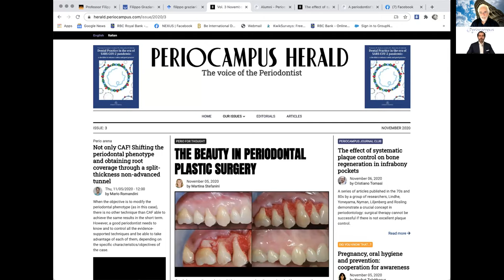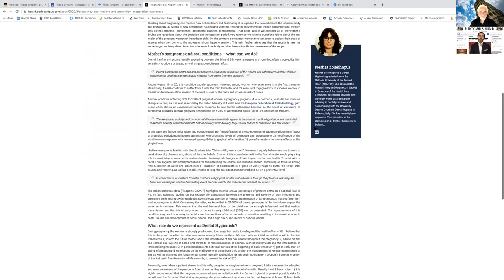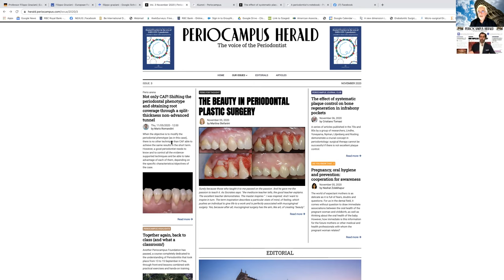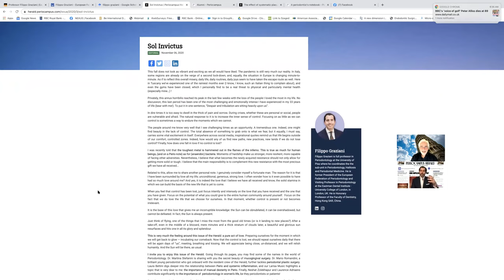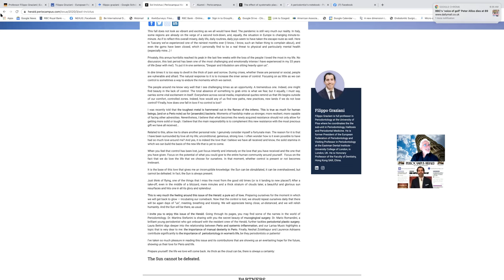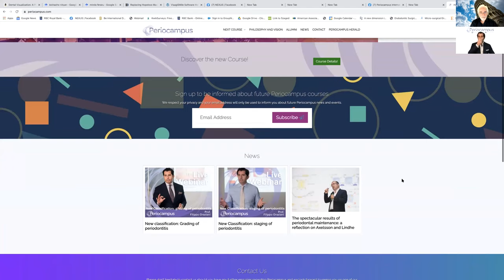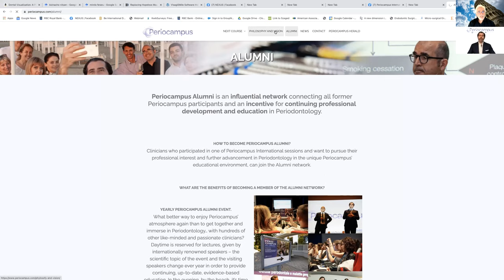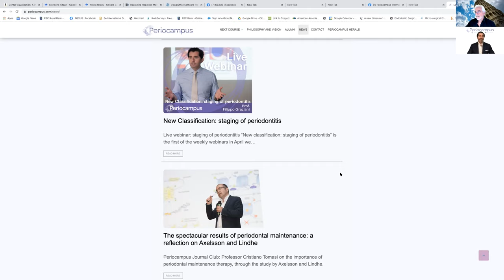Prof. Filippo Graziani's Special Interview by Ken Serota